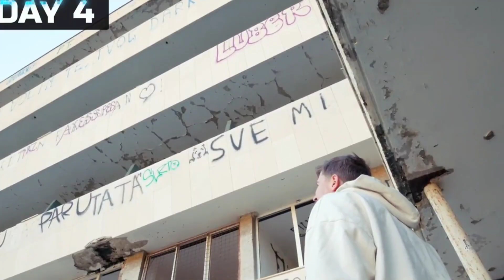mrbeast 7 day is আমি একটি পরিত্যক্ত শহরে 7 দিন বেঁচে ছিলাম ( বাংলা )